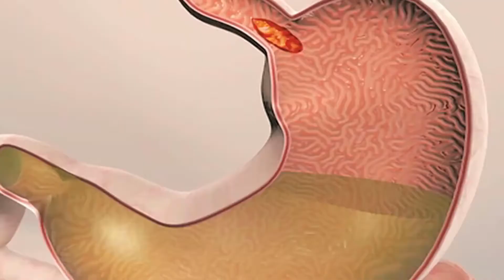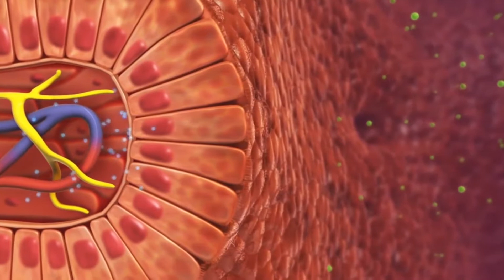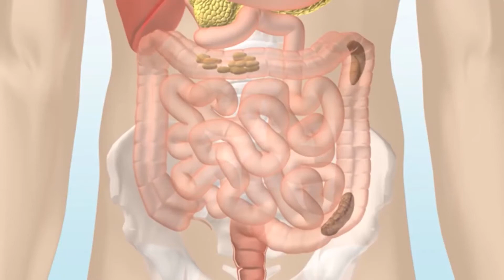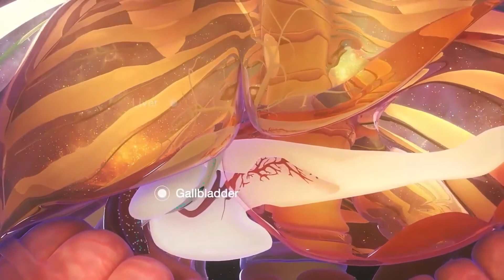Što je sindrom trbušnog odjeljka?